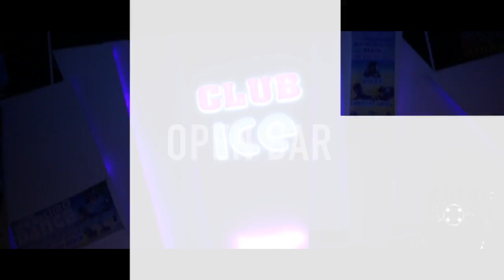Ayia Napa Club100MegaDeal 2014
Ayia Napa Events package. Includes all the top Napa events for just £100.